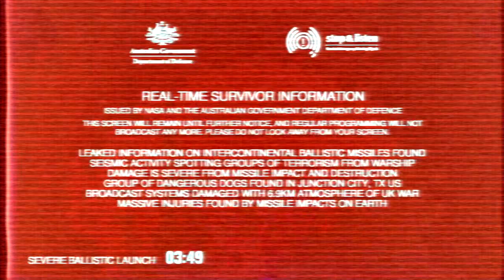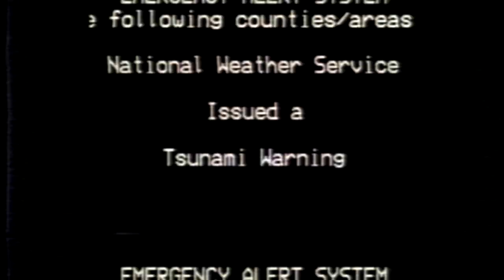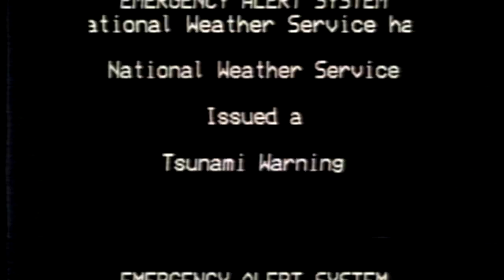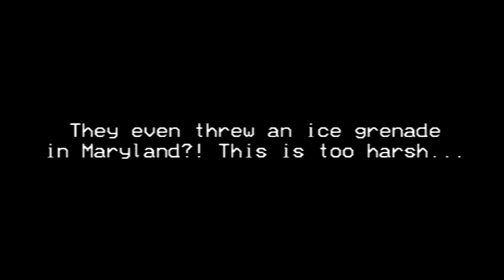(SPOILERS) EAS Scenario #3: Chapter 2 Part 1:2